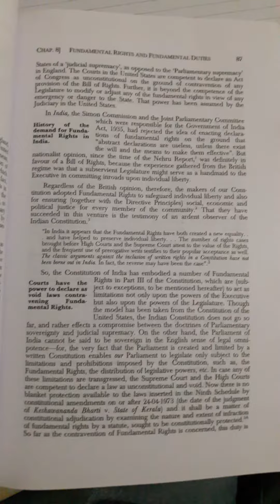FUNDAMENTAL RIGHTS AND FUNDAMENTAL DUTIES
THIS VIDEO DESCRIBE ABOUT THE FUNDAMENTAL RIGHTS AND FUNDAMENTAL DUTIES